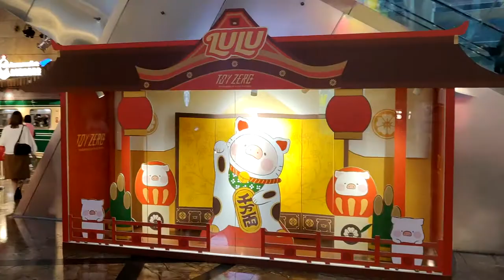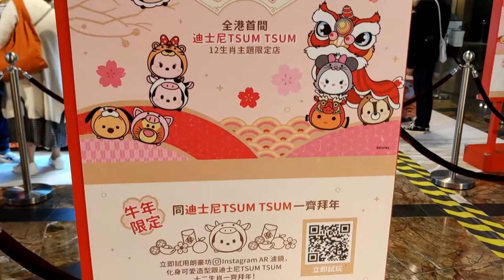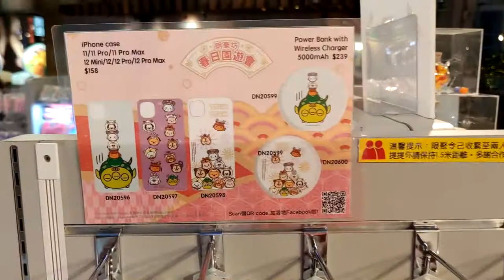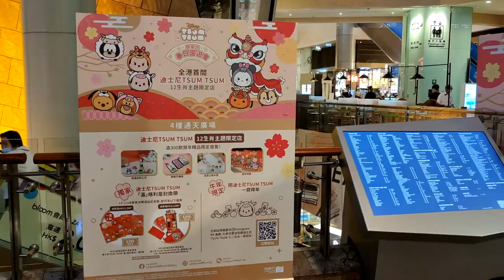「迪士尼TSUM TSUM 春日園遊會」@朗豪坊 - 2021年02月01日